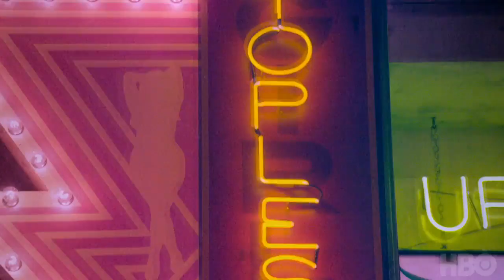THE DEUCE Trailer SEASON 1 (2017) HBO Series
About the Deuce Season 1 Trailer
Created by George Pelecanos and David Simon (The Wire) and starring James Franco and Maggie Gyllenhaal, The Deuce follows the story of the legalization and subsequent rise of the porn industry in New York’s Times Square from the early 1970s through the mid-1980s, exploring the rough-and-tumble world at the pioneering moments of what would become the billion-dollar American sex industry. George Pelecanos, David Simon, James Franco and Nina K. Noble executive produce.